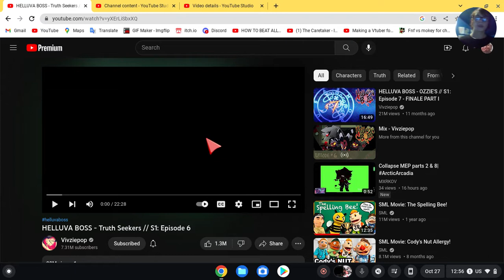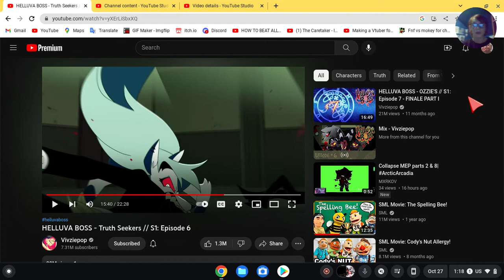HELLUVA BOSS - Truth Seekers // S1: Episode 6 REACTION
WARNING Not for kids it has very bad language in it And a lot of sexual humor

None of the things that you see in this video were made by me
The video we watched today was not made by me